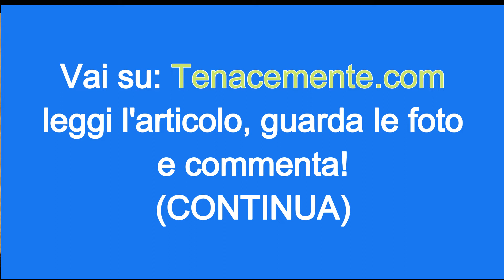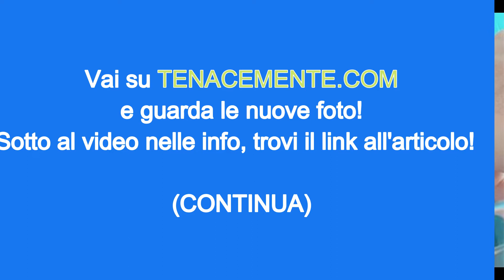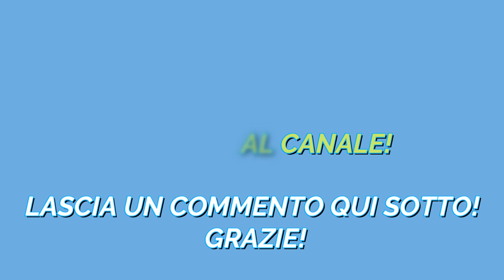MichelleHunziker bacia un altro uomo: ecco di chi si tratta. Guarda le foto